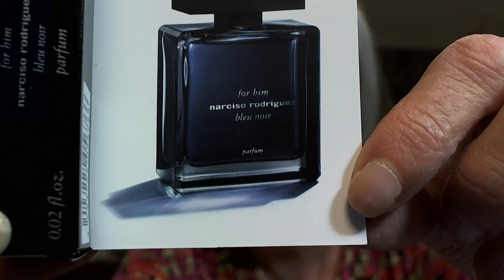2022 BLEU NOIR FOR HIM PARFUM NARCISO RODRÍGUEZ ¡Pruébala y luego me lo cuentas! ¡¡PERFECTA!!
Cuando algo me gusta mucho, me cuesta describirlo...
Percibo más notas, pero no he querido aventurarme demasiado. Cuando la conozca mejor, en más situaciones, hablaré de nuevo de ella. Este vídeo ha sido una primera impresión y me gusta muchísimo...
Cuando le digo "balsámica", entiéndase que no quiero decir "bálsamo de Tolú, benjuí o vainilla"... sino que siento el ciprés en salvia, en hojas, en su totalidad... Incluso hojas de mandarino infusionadas.
Es de estas fragancias que hay que estudiar MÁS EN PROFUNDIDAD...